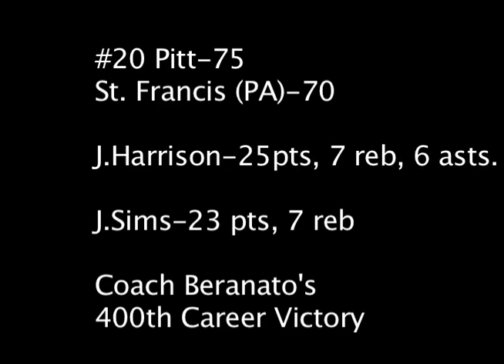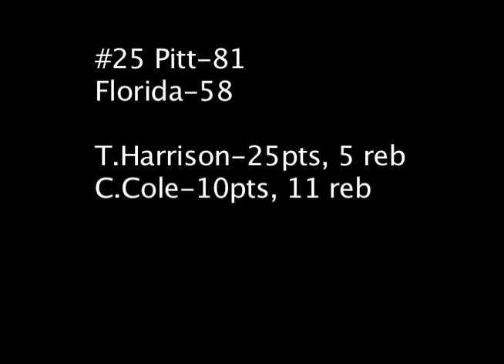Pittsburgh Panther Womens Basketball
Highlights from the Pitt Panthers womens basketball 2009-10 season